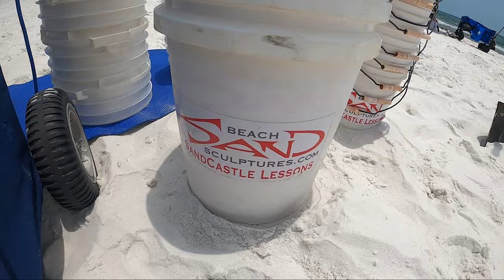SandCastle Lessons Destin It's Not Just for KIDS!!!!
Premier Pro